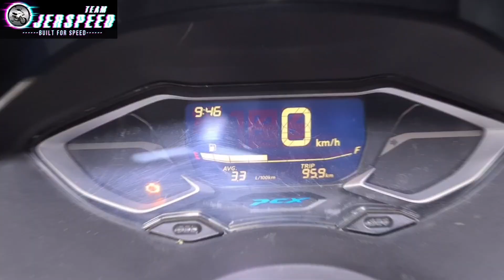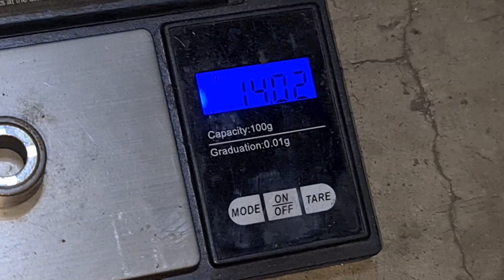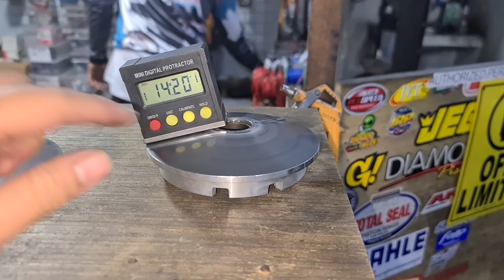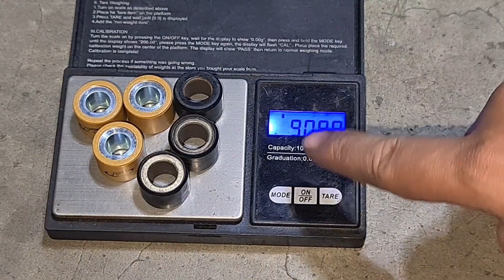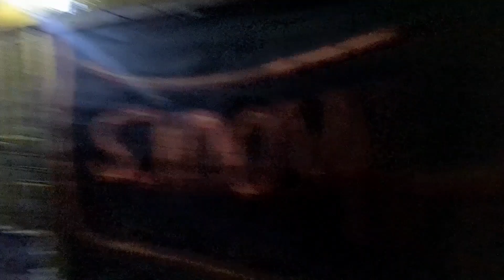TSMP / WF PULLEY SET REVIEW | NMAX KILLER? | PERFORMANCE REVIEW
Hahahaha bagong bago to mga sir. nmax killer ahhahahah

tsmp/wf